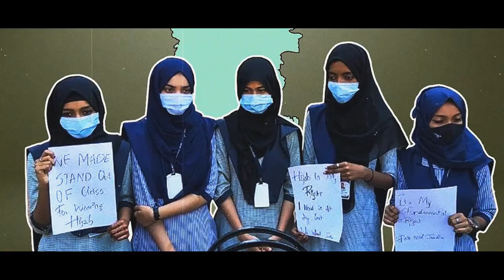UP Elections 2022 | Achhe din | Yogi Adityanath | Akhilesh Yadav | Jayant Chaudhary | Asad Owaisi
UP Elections 2022 | Yogi Adityanath |  Akhilesh Yadav | Jayant Chaudhary | Asaduddin Owaisi |
UP Elections 2022 | Yogi Adityanath | Asaduddin Owaisi | Akhilesh Yadav-Jayant Chaudhary | west UP